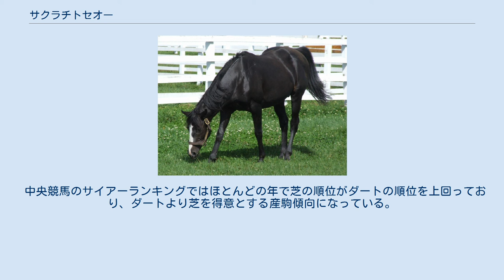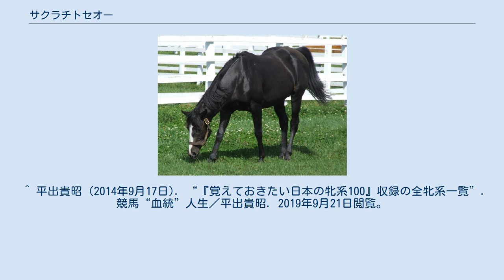サクラチトセオー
サクラチトセオーは、日本の元競走馬、種牡馬である。
1995年のJRA賞最優秀5歳以上牡馬（部門名は当時）。
半妹にサクラキャンドル（エリザベス女王杯優勝馬）がいる。
主戦騎手は小島太。
 鋭い切れ味を誇る差し脚を武器に活躍し、1995年の天皇賞（秋）を制した。
その他にも1994年中山記念、1995年アメリカジョッキークラブカップなど中央競馬の重賞を4勝した。
特に1994年の京王杯オータムハンデキャップで勝利した時は当時の芝1600メートルの日本レコード（1分32秒1）を樹立した。
 ※馬齢は旧表記に統一する。
 デビュー前から能力の高さを買われていたサクラチトセオーは3歳の10月、東京の新馬戦でデビューした。
この新馬戦で快勝すると、続くひいらぎ賞（500万下）では1位入線馬の降着によって勝利し、クラシック候補に名を連ねた。
 ところが、4歳になるとサクラチトセオーは右腰の状態が悪くなり、なかなかレースを使えなくなった。
それでも、ダービートライアルのNHK杯で3着に入り、何とか日本ダービーに出走することができた。
しかし、ダービーでは先行したものの、キャリア4戦という経験の浅さを露呈したことと体調が今一つだったこともあり11着と大敗を喫した。
ダービー後、サクラチトセオーは休養に入ったが、腰の状態が思わしくないこともあり、秋は1度も出走できなかった。
 年が明けて古馬になったサクラチトセオーは900万下の条件馬からスタートした。
2戦目のテレビ埼玉杯で勝利すると、格上挑戦ながら中山記念に挑んだ。
3番人気に推されたこのレースで優勝し、初重賞制覇を遂げた。
 遂に重賞ウイナーの仲間入りしたサクラチトセオーだったが、GIレースでは凡走が続いた。
宝塚記念では後方待機から追い上げたものの6着、京王杯オータムハンデキャップでレコード勝ちして臨んだ天皇賞（秋）では直線で進路をカットされて6着、富士ステークス（当時オープン特別）1着後、打倒ナリタブライアンを掲げて挑んだ有馬記念では第4コーナーでそのナリタブライアンに並び掛けながら、直線で失速し6着に敗れた。
 6歳になったサクラチトセオーの春シーズンはナリタブライアン、ヒシアマゾンの不在もあってGI戦線の主軸を担った。
アメリカジョッキークラブカップ1着、中山記念2着を経て臨んだ安田記念では1番人気に推された。
しかし、レースでは最後方から追い込みながら、優勝したハートレイクにハナ差届かず2着に敗れ、初のGI制覇はならなかった。
続く宝塚記念も1番人気に推されたが、超がつく高速馬場で先行馬が前残りになる展開となり、7着まで押し上げるのが精一杯だった。
 秋になり、サクラチトセオーは毎日王冠から復帰したが、重馬場に苦戦して4着と敗れた。
だが、1度叩いたことでサクラチトセオーの調子が上昇、絶好調の状態で2度目の天皇賞（秋）を迎えることになった。
 天皇賞（秋）を前にして、サクラチトセオーの主戦を務めている小島太が調教師転向を表明し、翌年2月限りでの引退がほぼ濃厚となっていた。
これで陣営としてもGI奪取へ向けて後がない状況となった。
 股関節の故障で戦線を離脱していたナリタブライアンがぶっつけでの挑戦を表明し、1番人気に支持されていた。
そして、サクラチトセオーは3番人気に支持されていた（最終的には2番人気だったマイシンザンが出走を取消したため、2番人気に繰り上がった）。
一般的に東京芝2000mは外枠不利と言われているが、追い込み馬が最内枠に入るとこれまた不利であった。
サクラチトセオーは1番枠に入っており、苦戦が予想されていた。
しかし、レースでは道中16番手（後方から2番手）を追走し、小島自らも「スタンドに馬をぶつけに行くつもりで大外へ出した」と最後の直線だけで15頭をごぼう抜きし、先頭で懸命に粘っていたこの年の皐月賞馬ジェニュインをハナ差差し切って優勝した。
先行馬優位な展開の中での大逆転劇、そして小島が引退表明直後だっただけにファンの歓声も大きかった。
この天皇賞から2週間後にエリザベス女王杯を制した半妹サクラキャンドルとともに、小島の引退の花道を飾った名兄妹として記憶されている。
 天皇賞後、サクラチトセオーは有馬記念に出走。
この有馬記念はサクラチトセオーにとっても、鞍上の小島太にとっても最後のGIレースだった。
このレースでも先行馬優位の展開になったが、サクラチトセオーは直線で猛然と追い込...